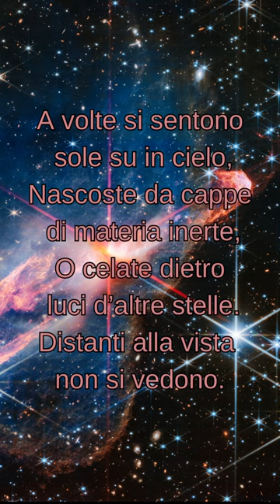Si sentono sole - Maven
Mau's 2nd short